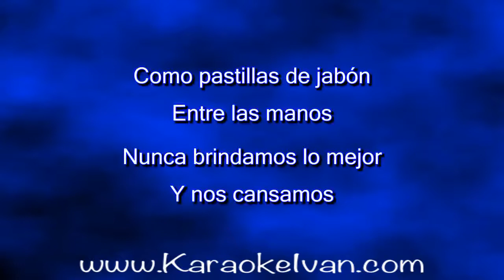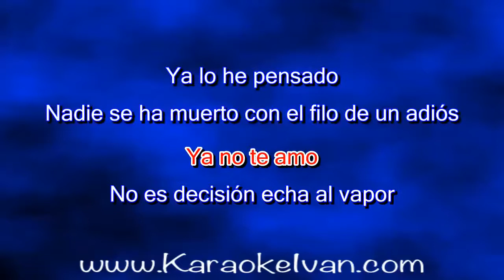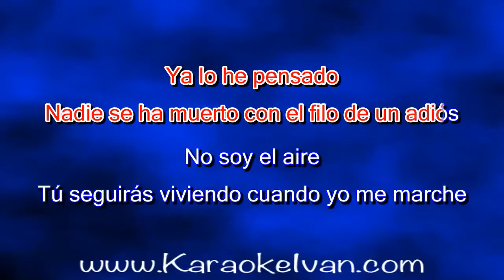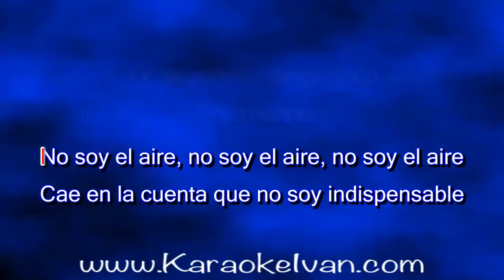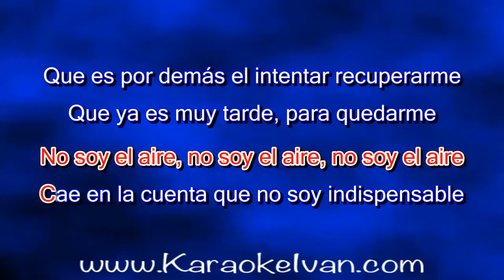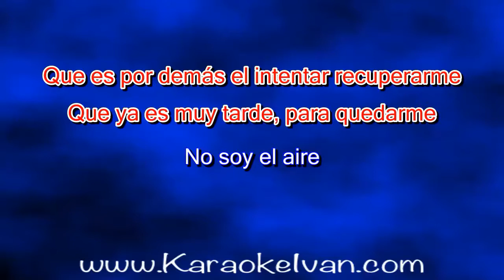Fernando Ibarra - No soy el aire KARAOKE